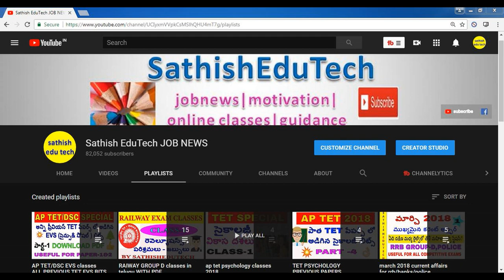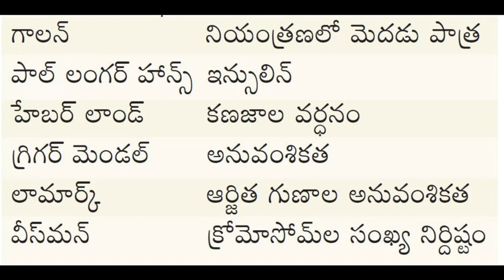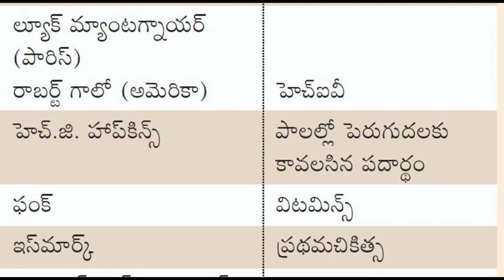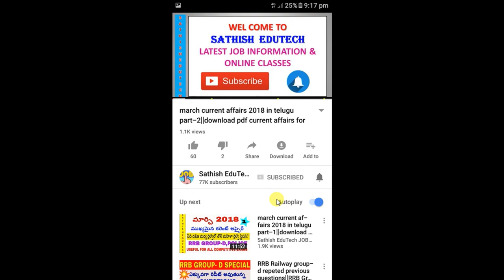శాస్రవేతలు /scientists USEFUL FOR RRB/RPF/TET/DSC/POLICE/GROUPS/ALL COMPITAITIVE EXAMS||GK BITS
శాస్రవేతలు /scientists USEFUL FOR RRB BITS/RPF BITS IN TELUGU RRB/TET/DSC/POLICE/GROUPS/ALL COMPITITIVE EXAMS